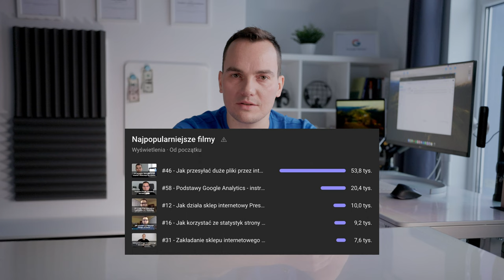Artykuły i Filmy Sponsorowane [Oferta] - arturkosinski.pl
Chcesz zareklamować swój produkt lub usługę na moim blogu lub kanale YouTube? Mój content skierowany jest do osób zainteresowanych biznesem online, stronami internetowymi, e-commerce, reklamą w internecie i powiązanymi z tym narzędziami.

Moja domena arturkosinski.pl ma ciekawe parametry SEO, historię od 2011 roku oraz rzetelnie i regularnie prowadzony od kilku lat blog.

Z kolei mój kanał na YouTube systematycznie się rozwija, aktualnie ma blisko 100 dodanych filmów, ponad 2000 subów, niektóre filmy mają kilkadziesiąt tysięcy wyświetleń, mam już na koncie współpracę reklamową np. z Ceneo.pl.

PS. Klienci często pytają mnie „jak reklamować się w internecie”. Zajmuję się tym od kilkunastu lat i przetestowałem większość możliwych sposobów. W swojej ofercie mam tylko rzeczy, które działają i z których sam korzystam. Zrób chociaż kilka z nich, a zaczniesz zdobywać klientów przez internet!